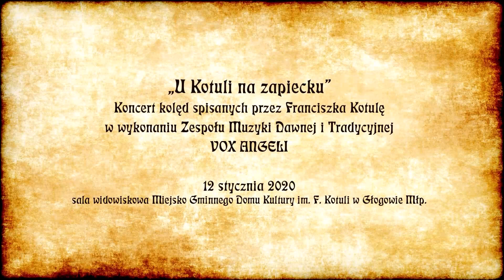Vox Angeli - U Kotuli na zapiecku (MGDK w Głogowie Młp.)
"U Kotuli na zapiecku" - koncert kolęd spisanych przez Franciszka Kotulę, w wykonaniu Zespołu Muzyki Dawnej i Tradycyjnej VOX ANGELI z Rzeszowa, zarejestrowany 12 stycznia 2020 w Miejsko Gminnym Domu Kultury im. Franciszka Kotuli w Głogowie Małopolskim.